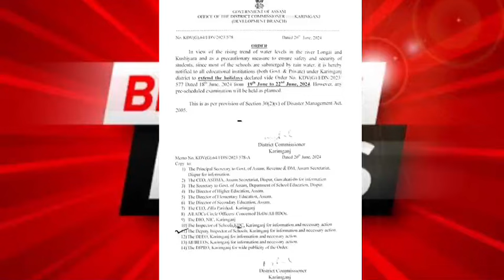অহা দুদিন 21 আৰু 22 জুন বন্ধ || Holiday || Assam Govt Employees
Holiday || Local Holiday || Casual leave || Assam Govt Employees

কৰ্মচাৰী আৰু পেঞ্চনাৰৰ সকলো তথ্যৰ বাবে
WhatsApp Chanel আদৰি লওক 👉